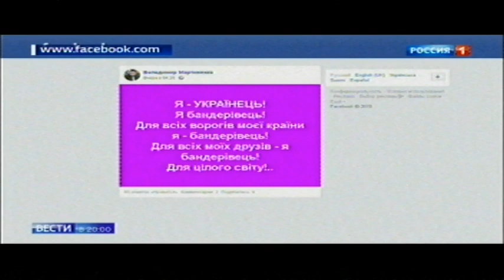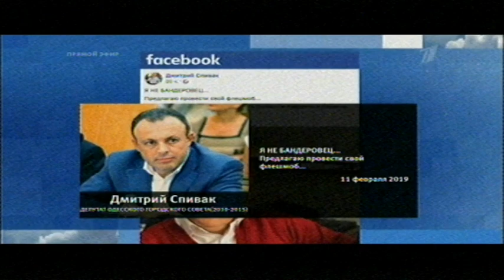Киев. Бандеры! Лежать!!! Мордой в землю!!!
Полицейский под следствием! Начальство присягнуло бандерам! Если твой херой Мазэпа, Петлюра, Бандера, Шухевiч, Параша(Walcman), Groisman, Аваков, Луценко, Парубiй, Турчiнов и прочая сволочь; А твой флаг - шведская заплатка; Братом звать тебя нелепо, ляхо-пиндосовская, австр-немецкая прокладка. С какого бодуна Слава укра…..! Всё просрали и им слава?! Какие герои? Херои...убийцы безоружных, женщин и детей!!!...мородёры с мозгами гоблина... Бред идиотов! И ещё... тошнотворная, блевотная мова, на которой не писал ни один приличный писатель и поэт…в том числе Н.В.Гоголь…